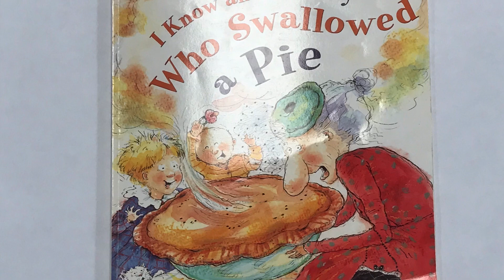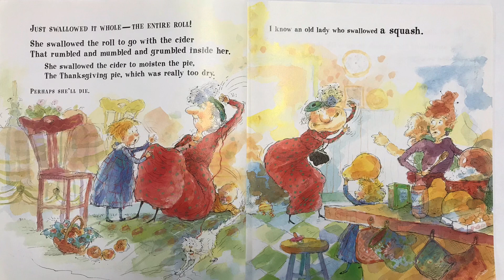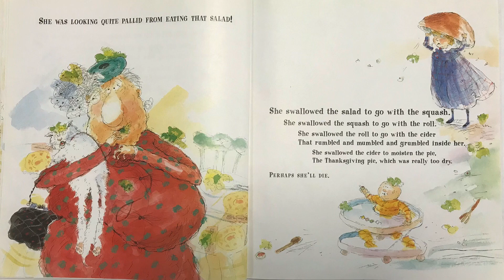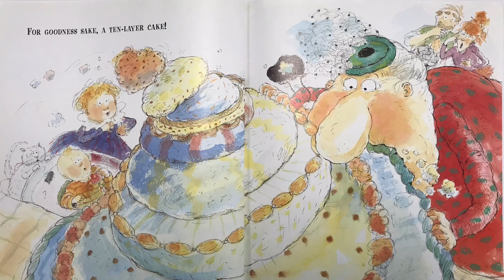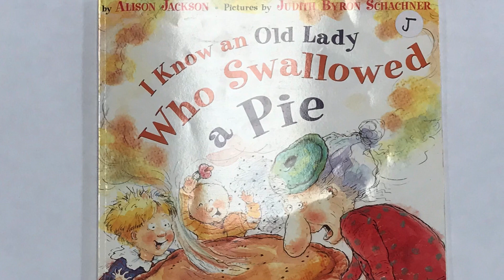I Know an Old Lady Who Swallowed a Pie by Allison Jackson | Read Aloud | Read Alouds with Miss Knaus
Read aloud of I know an Old Lady Who Swallowed a Pie

Written by Allison Jackson